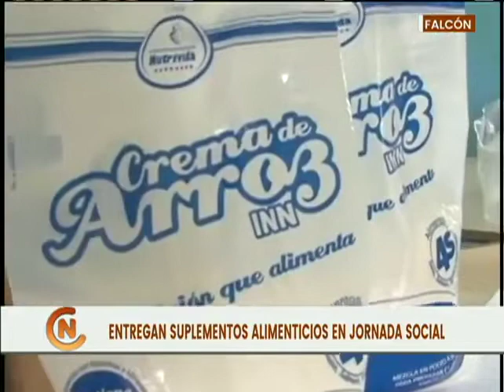Instituto Nacional de Nutrición presente en Jornada Social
En el marco del Día Mundial de la Alimentación y el Plan Venezuela Libre de Vulnerabilidad Nutricional, la Gobernación de Falcón, en conjunto al Instituto Nacional de Nutrición (INN),  en las instalaciones de la Base de Misiones “Hugo Chávez”, se llevo cabo jornada de atención social, donde beneficiaron en materia nutricional a familias del sector La Candelaria de la parroquia San Antonio en Coro.